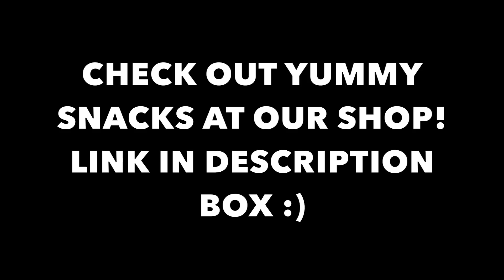ASMR MINI MINT CHOCOLATE ICE CREAM SANDWICHES, OREO MOUSSE CAKES, CUSTARD ECLAIRS, CHOCO BROWNIES 먹방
ASMR MINI MINT CHOCOLATE ICE CREAM SANDWICHES, OREO MOUSSE CAKES, CUSTARD ECLAIRS, CHOCO BROWNIES, OREO ICE CREAM BARS, CARAMEL FUDGE POPS, CHOCOLATE TWINKIES 먹방

-Kim&Liz